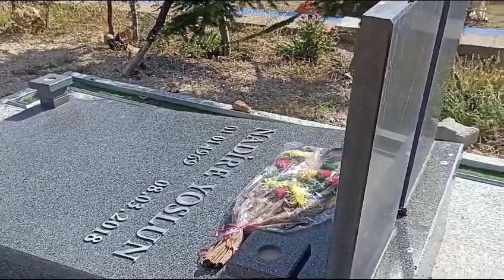Onları Çok Özlüyoruz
Sevgili Özgür Cömert ve Hasret Özcan’ın bu videoyla selamlarını aldım. Sağolsunlar, Nadire’miz ve sevgili Babamı yattıkları köyümüzde ziyaret etmişler. Onların yokluğunda hayatımız, kuşkusuz derin bir acı ve özlemden ibaret. Önce Nadire’miz ve sonra sevgili Babam… Gidişleriyle hayatımızın neşesine gölge düştü adeta. Hiç şüphesiz ki huzur içinde uyuyorlardır köyümüzün o sonsuzluk mekânında. Ancak biz onların olmadığı bu hayatı, yarası acıyla sızlayan bir kelebek misali soluyoruz şimdi. Onları çok arıyor ve çok özlüyoruz.